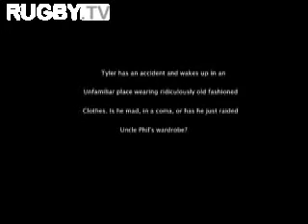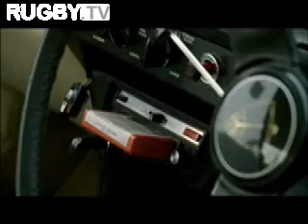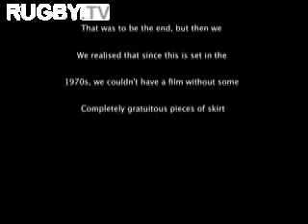Andreus test 2 - 3464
Dan Tyler goes back in time to Life On Venus